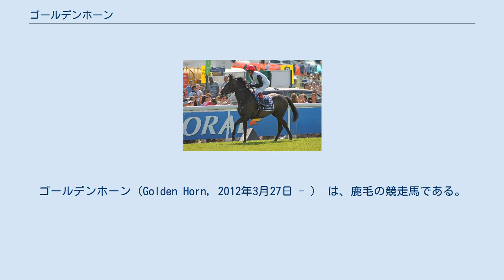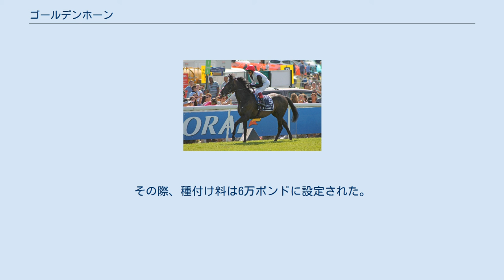ゴールデンホーン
ゴールデンホーン（Golden Horn, 2012年3月27日 - ） は、鹿毛の競走馬である。
主な勝ち鞍は2015年のダービー、エクリプスステークス、アイリッシュチャンピオンステークス、凱旋門賞。
 2014年10月29日にノッティンガム競馬場の未勝利戦でデビューし、2015年のクラシック戦線で再び対戦することになるストームザスターズをアタマ差退けて勝利した。
 3歳初戦のリステッドレースに勝利すると、次走はダンテステークス(G2)に出走。
1番人気は同じジョン・ゴスデン厩舎のジャックホブスであったが、ゴールデンホーンが2馬身3/4差をつけて圧勝した。
ダービー出走はダンテステークスの勝ち方次第とされていたため、この勝利の後に、追加登録料75,000ポンドを支払ってのダービー出走が決まった。
 ダービーでの鞍上はランフランコ・デットーリであった。
後方からのレースとなったゴールデンホーンは、直線外に持ち出すと、先に抜け出したジャックホブスを差し切り3馬身半差をつけて圧勝した。
3着はデビュー戦で負かしたストームザスターズであり、ゴールデンホーンとの着差は8馬身であった。
 続けて陣営が選択したのはエクリプスステークス(G1)で、古馬との初対戦となった。
ダービーでは後方待機であったがここでは逃げを選択し、古馬最有力のザグレーギャツビーに3馬身半差をつけての逃げ切り勝ちを収めた。
ゴールデンホーンはここまで5戦無敗であったが、キングジョージ6世&クイーンエリザベスステークス(G1)を馬場を理由に回避した後に出走したインターナショナルステークス(G1)で、3歳牝馬のアラビアンクイーンに競り負け、初の敗戦となった。
 次走のアイリッシュチャンピオンステークス(G1)を勝利したゴールデンホーンは、緩い馬場や、トレヴの主戦ティエリ・ジャルネが指摘した「年内使いすぎ」などの問題もあったが、凱旋門賞(G1)に出走した。
スタートを切ったゴールデンホーンは後方集団の外につけると、出走から約13秒後には馬群から離れ、さらに外を追走した。
その後、先頭集団に向かって進んで行き、出走から約50秒後にはトレヴのペースメーカーを見る形の2番手につけると、直線で抜け出し、2着のフリントシャーを2馬身差退けて勝利した。
このレースの後、鞍上のデットーリはゴールデンホーンを「今まで騎乗した馬の中で恐らく一番だ」と評価している。
 引退レースに選ばれたのはブリーダーズカップ・ターフ(G1)であった。
同年のアーリントンミリオンステークス(G1)の勝ち馬ザピッツァマンやG1を4勝しているビッグブルーキトゥンなどアメリカのG1馬が出走していたが、ゴールデンホーンに半馬身差つけて勝利したのは凱旋門賞9着の3歳牝馬ファウンドであった。
 この年の活躍を受けて、ゴールデンホーンはカルティエ賞年度代表馬、最優秀3歳牡馬に選出された。
 2016年よりイギリスのダルハムホールスタッドで種牡馬入りした。
その際、種付け料は6万ポンドに設定された。